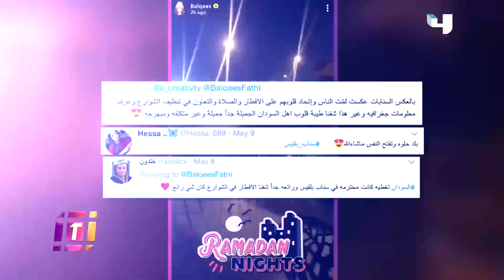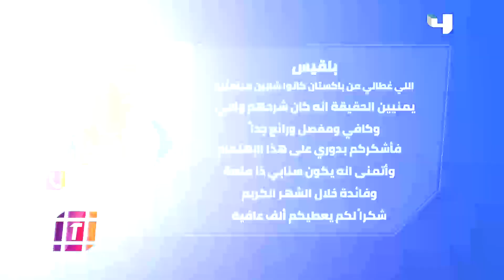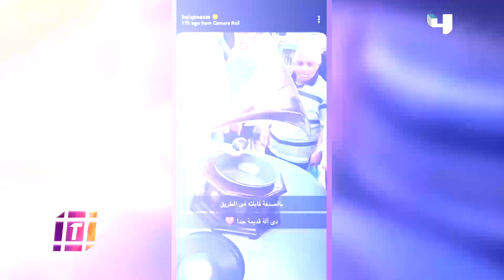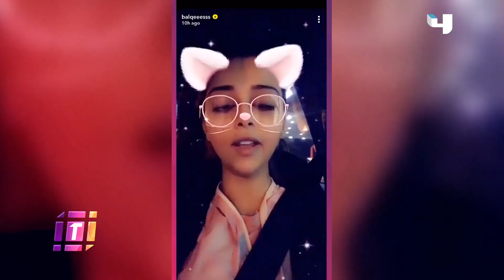مسابقة رمضانية مميزة لبلقيس.. والجمهور يتفاعل معها من بلدان مختلفة